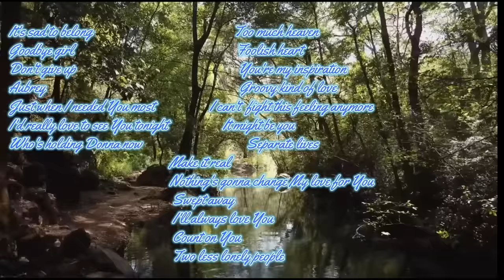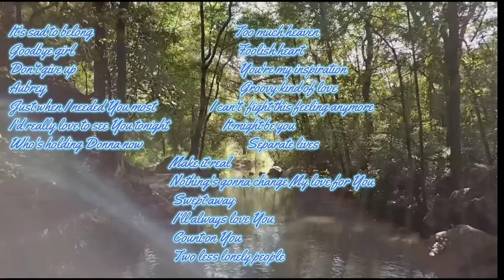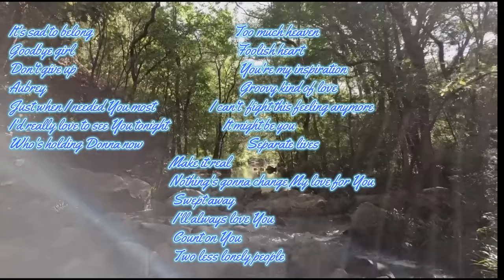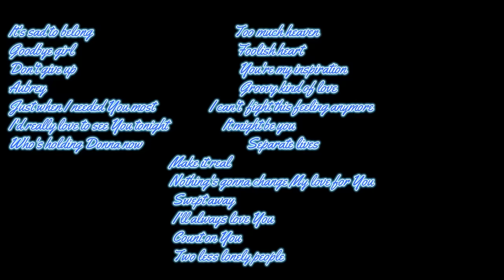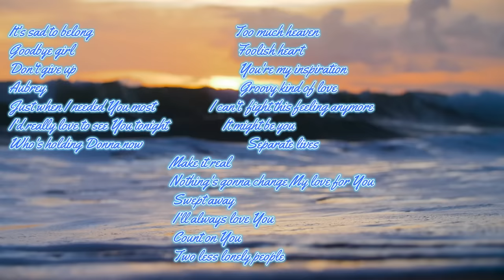amazing relaxing favorites